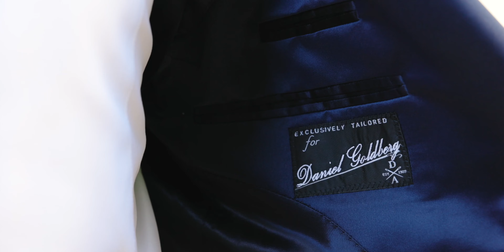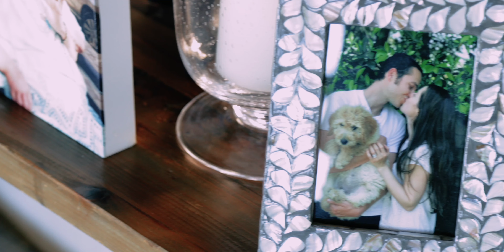Bel-Air Bay Wedding // Melanie + Daniel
Filmed & Edited By Royal Films